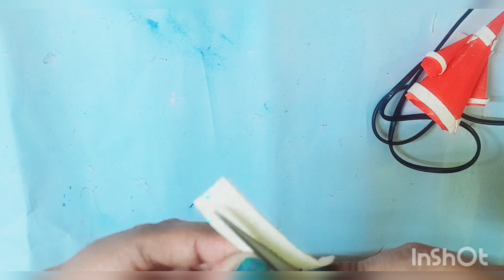DIY Christmas craft ideas ♧ Santa's craft ideas 🎅 ♧